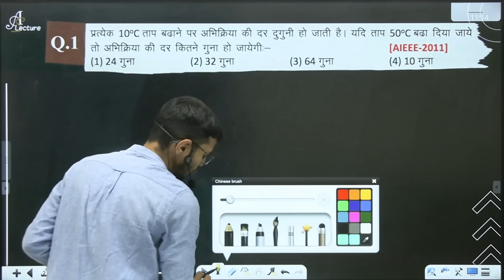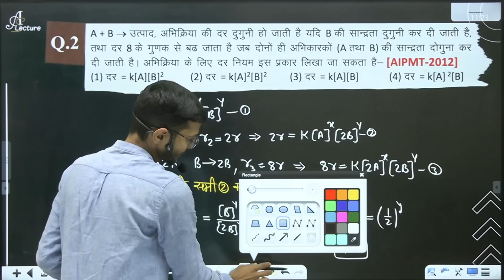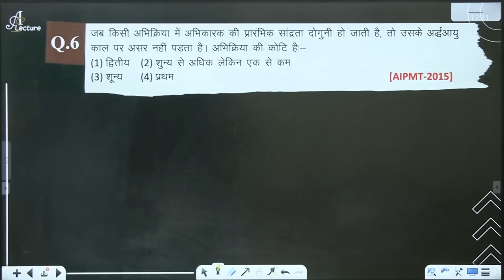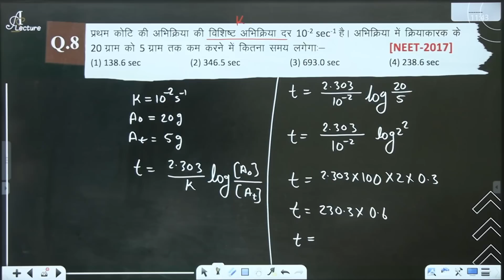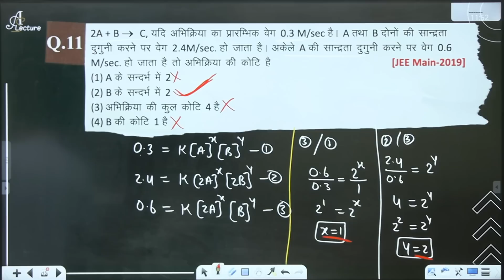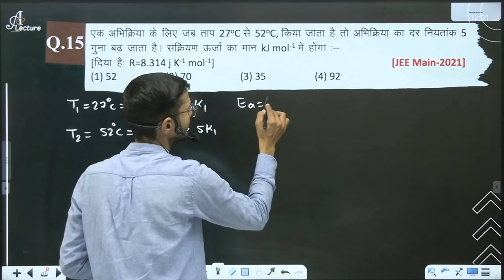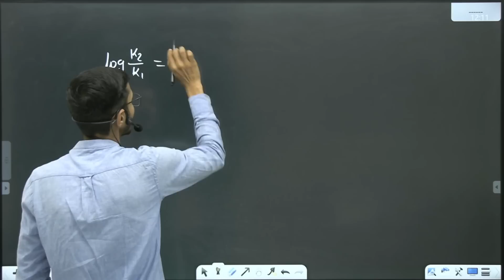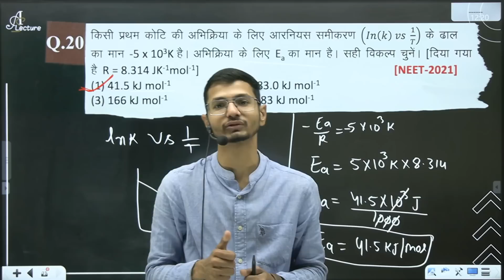12th Chemistry Chemical Kinetics MCQ / PYQ - IITJEE , NEET Dinesh sir - ashish singh lectures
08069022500 (इस number  से पहले शून्य ज़रूर लगाएँ)